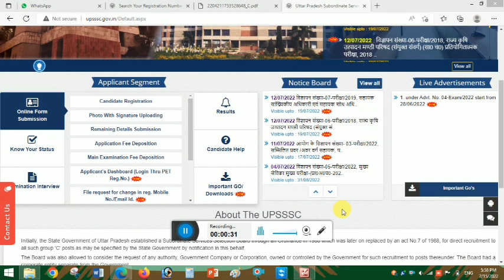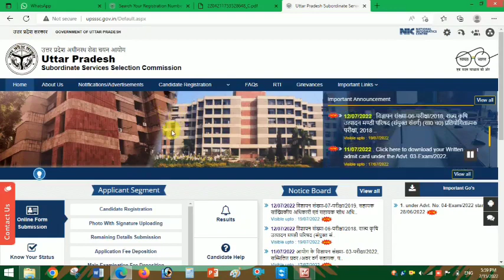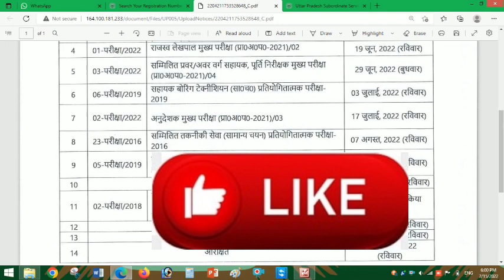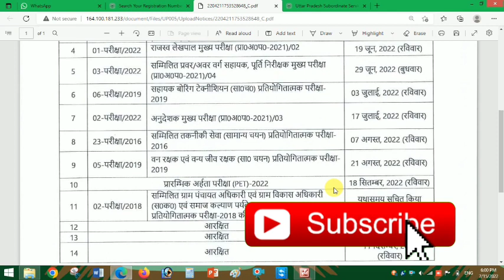Big Update UP Lekhpal Exam अब 7 को नही होगा । | up lekhpal news today | up lekhpal exam date 2022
Tag -

up lekhpal exam latest update,
UP Lekhpal 2022 | क्या परीक्षा हटेगी? UP Lekhpal Exam Postponed? | Lekhpal update By Ankit Bhati Sir, up lekhpal exam update, up lekhpal exam date 2022, up lekhpal exam latest news, up lekhpal latest news, up lekhpal news today, up lekhpal postponed, up lekhpal exam postponed, up lekhpal exam postponed reality, up lekhpal exam 2022 postponed, up lekhpal postponed news, up lekhpal admit card download, up lekhpal latest update by ankit bhati sir, up lekhpal crash course, up lekhpal gagar me sagar series, up lekhpal exam kab hoga, up lekhpal gs marathon, up gk marathon for up lekhpal, maths for up lekhpal rojgar with ankit, hindi marathon for up lekhpal, up lekhpal expected cutoff, up lekhpal safe score 2022, up lekhpal safe score kya hoga, up lekhpal expected cutoff by ankit bhati sir, up lekhpal expected exam date 2022,

UP LEKHPAL EXAM 2022 | Lekhpal exam Latest notification | कब होगी परीक्षा?
up lekhpal exam Postponed,
up lekhpal latest news,
lekhpal exam postponed,
upsssc exam postponed,